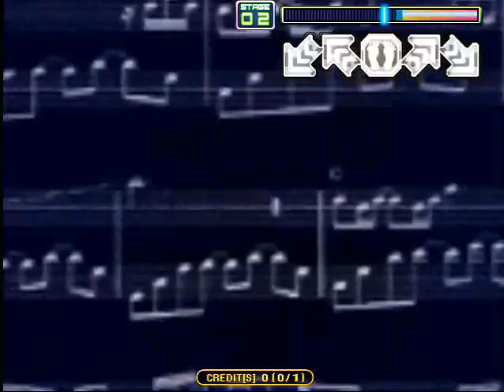[펌프 2013] 반야 - 윈터 (비발디 사계 중 겨울) | Banya - Winter (Vivaldi Four Seasons Remix)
유튜브 최대 펌프 채널입니다. [구독]을 클릭하고 고퀄리티 펌프자료를 받아보세요! ● Specializes in the dance game Pump It Up. ● Este canal se especializa en el juego de baile Pump It Up.